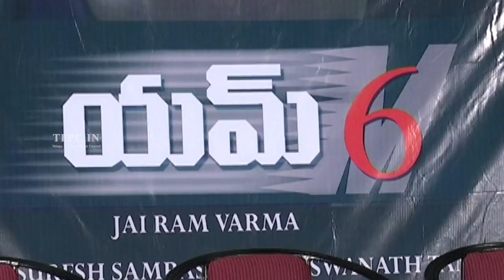M6 Movie Audio Launch | TFPC